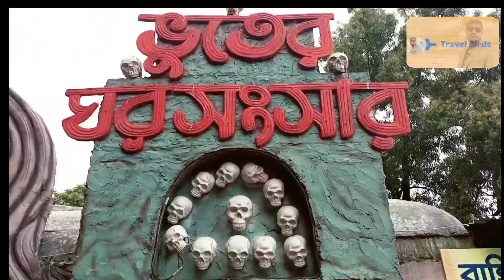রংপুর চিরিয়াখানায় ভূতের আড্ডা | Ghost in Rangpur zoo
রংপুরে ভূতের ঘর- সংসার  নিয়ে রয়েছে নানা কল্পকাহিনী। ভূতের গল্প নিয়ে বাজারে রয়েছে বিভিন্ন ধরনের বই। যদিও আধুনিক যুগে ভূতের গল্প অনেকটাই কদর হারিয়েছে। তবে গ্রামাঞ্চলে এখনও বয়ষ্ক দাদা-দাদী, নানা-নানীর কাছে ভৌতিক অভিজ্ঞতার গল্প প্রায়ই শোনা যায়।

রংপুর বিনোদন উদ্যান চিড়িয়াখানার শিশুপার্কে নির্মিত হয়েছে ‘ভূতের ঘর-সংসার’ নামের একটি রাইড। নতুন এই সংযোজন যেন গল্প নয়, সাক্ষাত ভূতের রাজ্য। শিশুদের জন্য যা চালু হবে ১৪ জানুয়ারি থেকে। নির্মাতারা বলছেন শিশুপার্কে এই অঞ্চলে ভূত নিয়ে এটাই প্রথম রাইড, যা দেখে শিশুরা অনেক মজা পাবে।
প্রায় ৮ মাস ধরে মাটির নিচে নির্মিত হয়েছে নতুন এই রাইডটি। যা শিশু পার্কটিকে শিশুদের জন্য আরো বেশি সমৃদ্ধ করবে।

প্রবেশমুখে পা রাখলেই গা ছমছম করবে। অন্ধকার গলি দিয়ে ভিতরে যতোই পা বাড়াবেন, ততোই রোমাঞ্চকর হয়ে উঠবে পথ চলা। অন্ধকার গলিতে পা বাড়ালেই সামনে আলো-পিছনে অন্ধকার, ধোঁয়ার কুন্ডলি, সাদা ধবধবে পোশাকে ভূতের আনাগোনা। ভয়ের সাথে বিনোদন- এ যেন অন্যরকম ভালোলাগা।

প্রায় অর্ধশতাধিক ভূত নিয়ে সাজানো হয়েছে ভূতের ঘর-সংসার। যেখানে দেখা যাবে ভূতের ঝরনায় গোসল করার দৃশ্য, হু হু হাহা খিল খিল হাসি, অট্টহাসির নাচ, গাছের ডালে নানা ভঙ্গিমায় ভূতের আড্ডা, চুলায় রান্নার দৃশ্য, খাটলিতে লাশ বহন করে নিয়ে যাওয়া, বন্দি জীবনের দৃশ্য।

শিশুদের সর্বোচ্চ রোমাঞ্চের মধ্য য়ে বিনোদন দিতেই ভূতের ঘর-সংসার নির্মাণ করা হয়েছে বলে জানান পরিকল্পনাকারী ও রংপুর চিড়িয়াখানার ইজারাদার রমজান আলী তুহিন।

তিনি বলেন, স্বল্প টিকিট মূল্যে শিশুসহ সব বয়সী মানুষ যাতে রংপুর চিড়িয়াখানার শিশুপার্কে প্রবেশ করে রোমাঞ্চকর বিনোদন নিয়ে ফিরতে পারেন সেজন্যই এই ব্যতিক্রম আয়োজন করা হয়েছে। এছাড়া ‘ভূতের ঘর-সংসার’ দেখে শিশুদের ভূতের ভয় কাটবে।

bangladesh রংপুর বিভাগে সরকারিভাবে একমাত্র শিশুপার্ক রংপুর চিড়িয়াখানা। আগে থেকেই সেখানে রয়েছে বিভিন্ন রাইড। এর মধ্যে রয়েছে ইলেক্ট্রিক বুলেট ট্রেন, থ্রিডি মুভিজ, মেরিগোরাউন্ড, ডেঞ্জার রোলার বোট, মিউজিক ফাইটার প্লেন, স্পাইডার ক্রেডল।